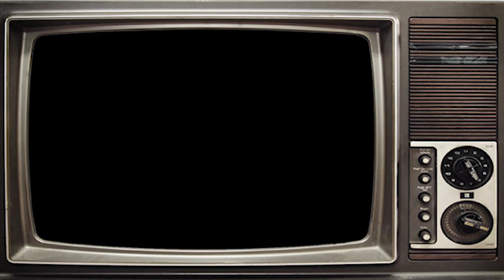Piè e Sif Love 2 0